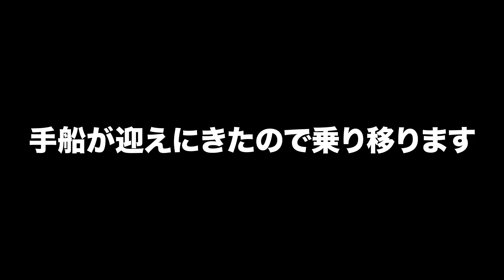獲れたてのイカナゴを釘煮にして瀬戸内海の漁師まさとさんに送ります。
通常のコメントに関しましては可能な限り返信致します
※日時やポイントなどの情報に関してはお答えできかねますのでご理解の程宜しくお願い致します（^人^）

【淡路島 釣り船 三幸丸 】
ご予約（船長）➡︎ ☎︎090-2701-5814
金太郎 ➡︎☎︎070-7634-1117